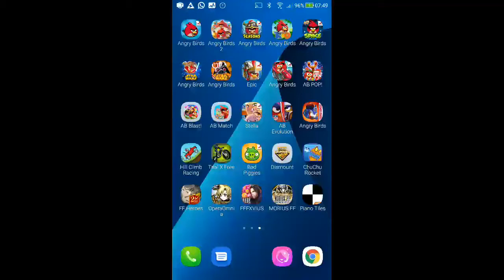Angry Birds - BirdDay Party - Cake 7 - Level 12 - 288,090 - World Record!